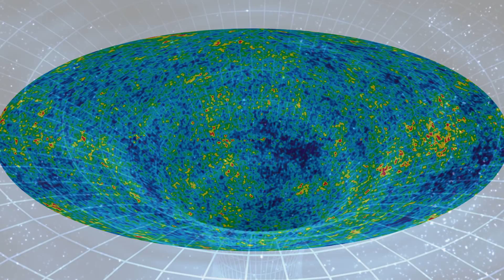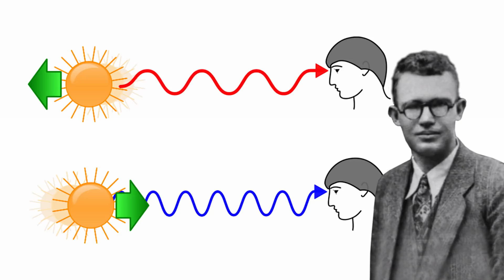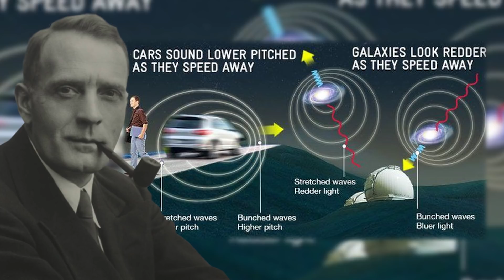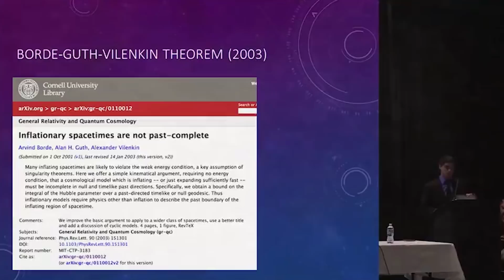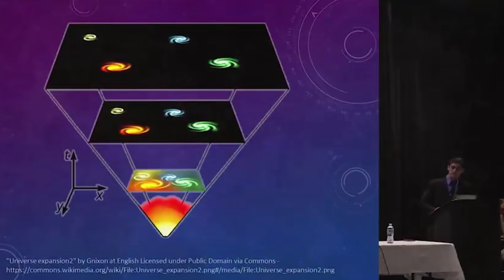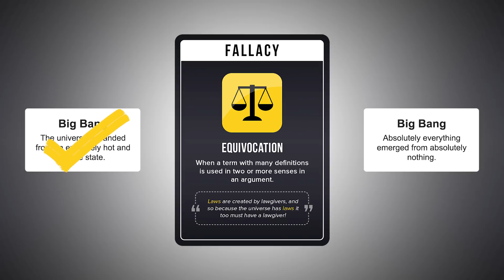The Big Bang - Debunked (Ex Nihilo Model)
This is The Big bang – Debunked

And, to watch / listen to mine, Thomas Westbrook’s (Holy Koolaid) and Rachel Oates podcast

8). More on the Big Bang

9). Even more on the Big Bang

10). Still even more on the Big Bang

As always, thank you kindly for the view, and I hope that this video helps clear up confusion regarding The Big Bang (The Great Expansion)